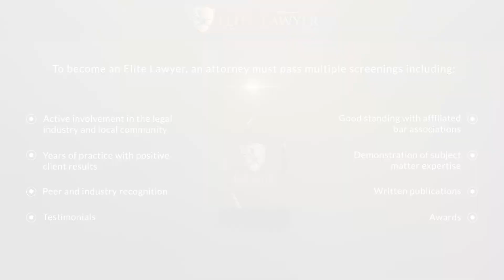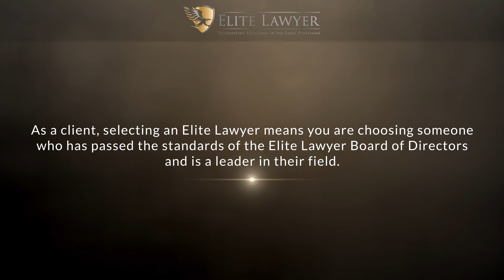Suzanne Leslie Named a 2022 Elite Lawyer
Suzanne Leslie has been selected as a 2022 Elite Lawyer. Only the most outstanding and experienced attorneys receive the Elite Lawyer Award. The Elite Lawyer Award is a prestigious honor that recognizes an attorney's achievements, skills, and experience in their areas of practice. Suzanne is one of the best personal injury lawyers in California.